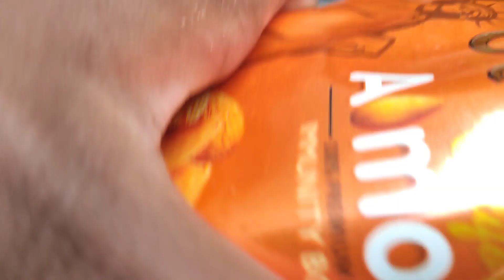आज घर पर बन रहा है गाजर का हलवा | testy gajar ka halwa🤤